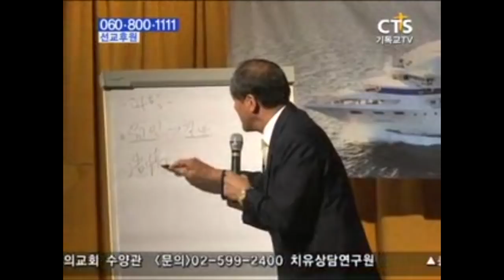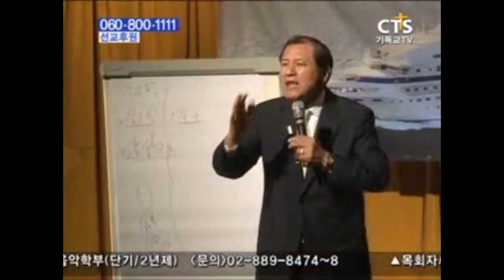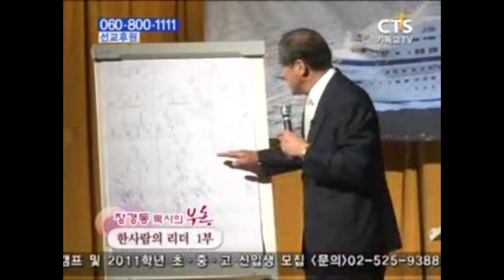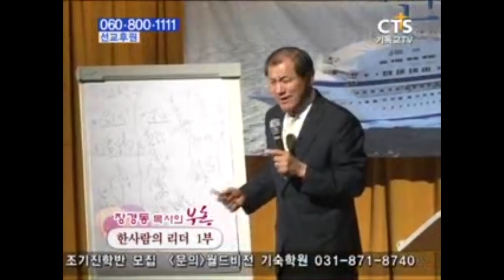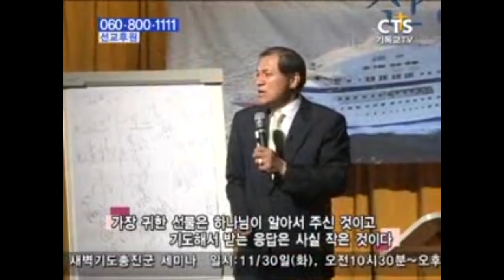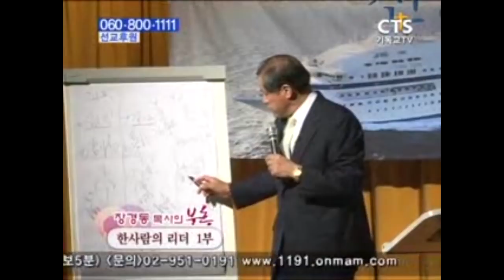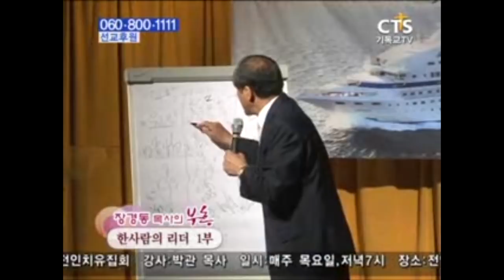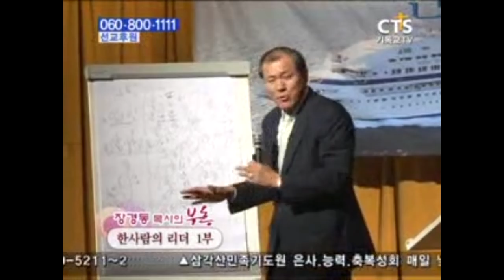장경동목사 부흥시리즈 | 한 사람의 리더 1부 [JOY]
설교 제목 : 한 사람의 리더 1부